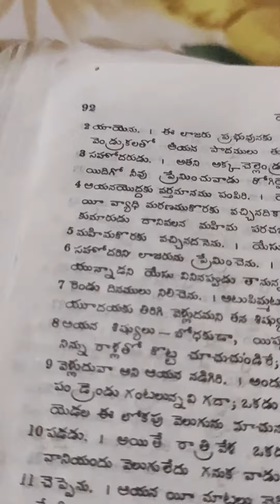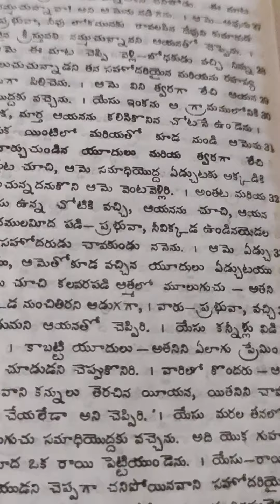John. 11 1----28. Telugu